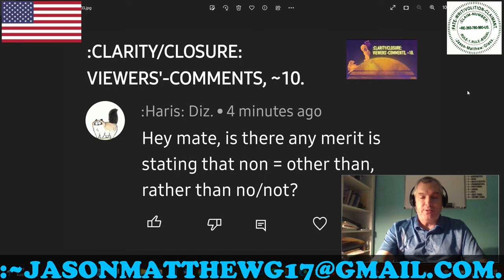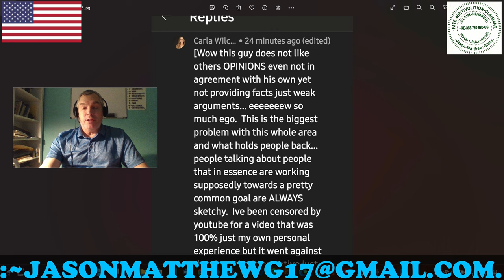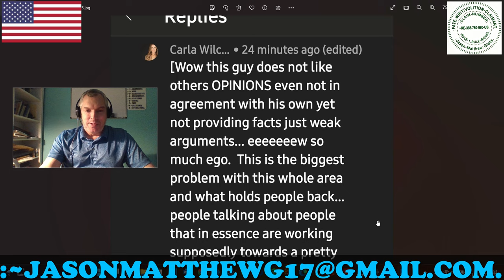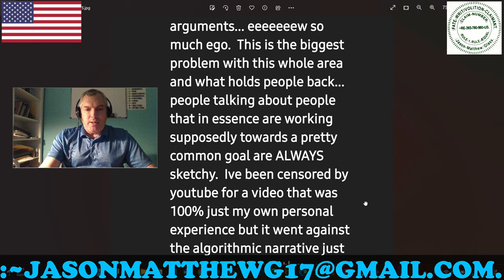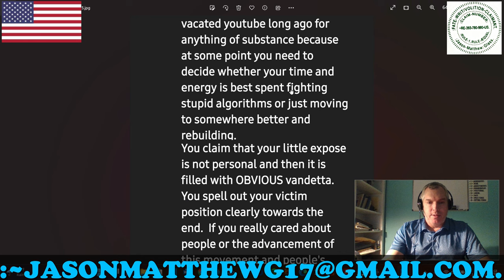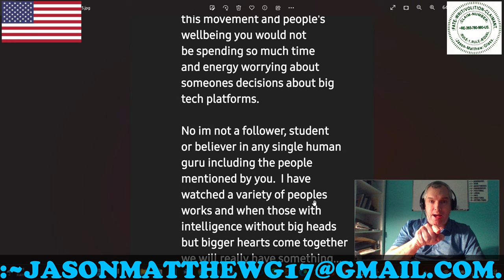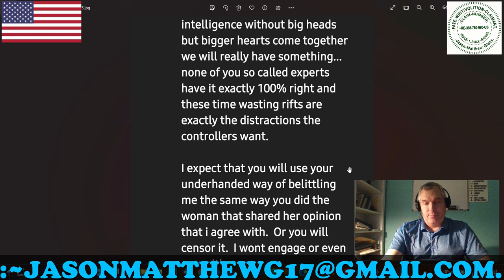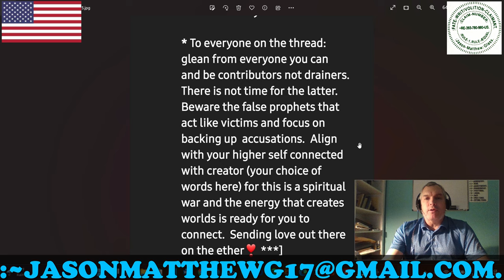:CLARITY/CLOSURE: VIEWERS'-COMMENTS, ~11.